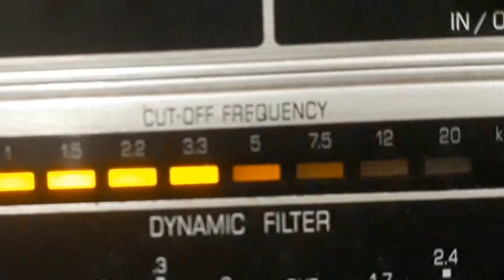OS CARIOCAS - VAMOS SINHAZINHA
VAMOS SINHAZINHA - BAIÃO de ARLINDO MARTINS com OS CARIOCAS e CONJUNTO. Disco RCA VICTOR Nº 80-1151-b. Matriz BE3-VB-0094. Tamanho 25cm. Gravado em 24/04/53. Lançado em julho de 1953. * Os Cariocas tinham a formação: Ismael Neto (3ª voz), Severino Filho (2ª voz), Emanuel Barbosa Furtado "Badeco" (1ª voz), Jorge Quartaroni (4ª voz) e Valdir Prado Viviani (5ª voz).